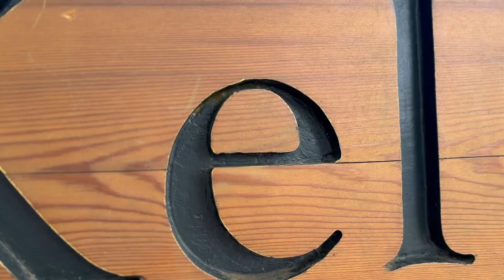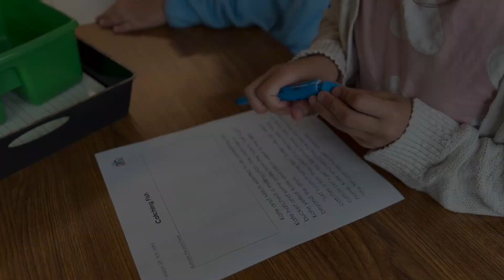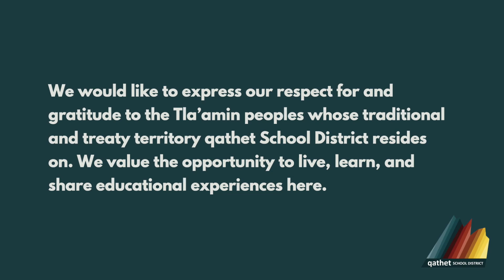Kelly Creek Community School 2023-2024